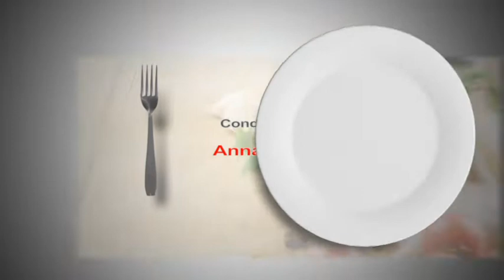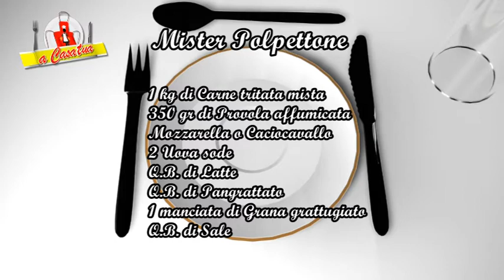MISTER POLPETTONE PUNTATA 18 A CASA TUA 2012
La bellissima Linda Suriano,miss Calabria 2006,realizzerà per voi un succulento polpettone di carne con ripieno di mozzarella,scamorza e molto altro!La nostra miss vi dimostrerà che il segreto per mantenere il proprio peso forma è fare sport e mantenersi sempre attivi senza mai dover rinunciare al MISTER POLPETTONE!Buna visione...